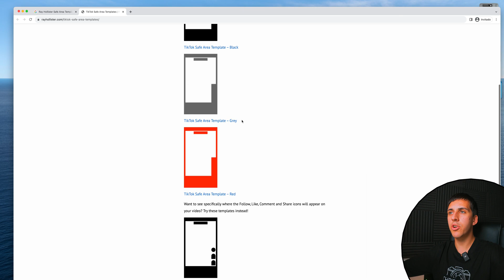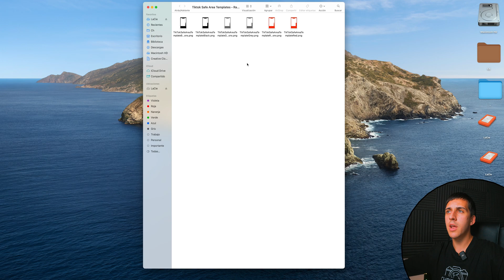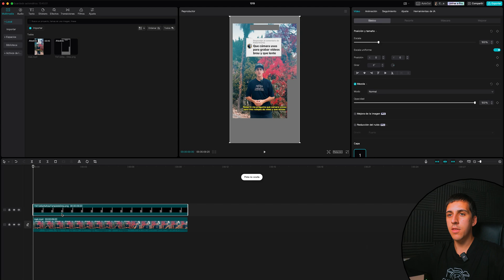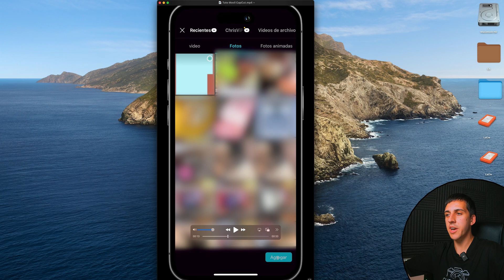Cómo EDITAR con PLANTILLA ZONA SEGURA para TIKTOK, REELS y YOUTUBE SHORTS | Tutorial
En este tutorial te voy a enseñar a utilizar y editar una plantilla de zona segura para estas redes sociales, para así poder agregar a tus vídeos verticales elementos como subtítulos, títulos, gráficos... sin que se tapen por la interfaz de las redes sociales.

La plantilla nos marcará la zona segura donde podemos colocar los elementos para que se vean visibles.
No importa si editas tus vídeos verticales en PC / Ordenador o en Teléfono Móvil, porque te voy a enseñar cómo realizar este procedimiento de edición en los dos dispositivos.
En PC te enseñaré el procedimiento con el programa de edición Adobe Premiere Pro y con CapCut PC , y en teléfono móvil con el programa de edición CapCut.

*TIP EXTRA*: Para poder editar de manera más cómoda la plantilla, en el programa de edición reduce la opacidad para poder verla un poco transparente y así poder visualizar mejor los elementos.

*ACTUALIZACIÓN* He creado un pack de plantillas actualizadas, totalmente gratuitas, disponibles en mi página web

00:00 - Introducción
00:39 - Descarga de Plantillas
01:09 - Edición en Adobe Premiere Pro PC
02:20 - Edición en CapCut PC
02:46 - Edición en CapCut Teléfono Móvil / Iphone

(Tiktok Safe Area Templates) (Safe Zone Template for Social Media) (Ray Hollister Safe Zone)

· ¿Conoces todos mis tutoriales audiovisuales?